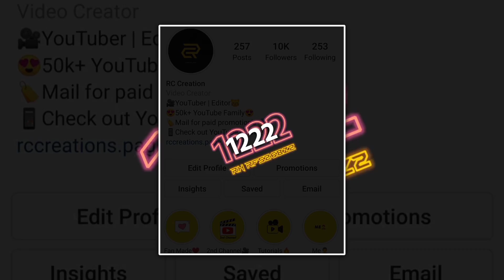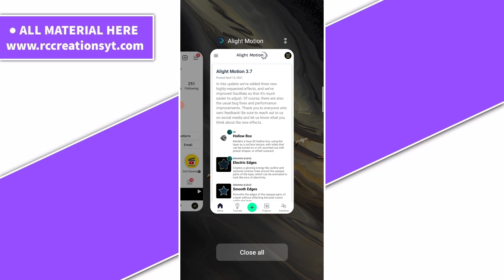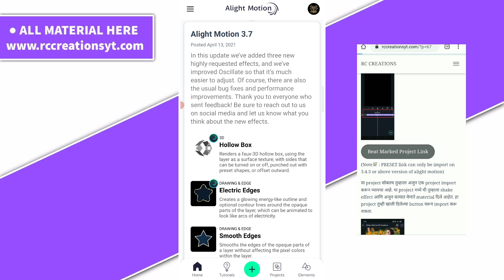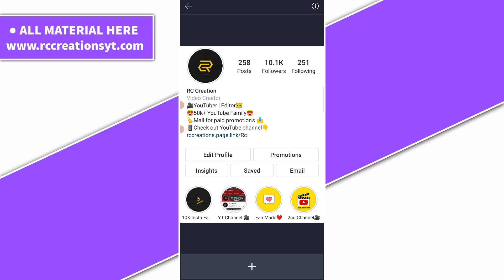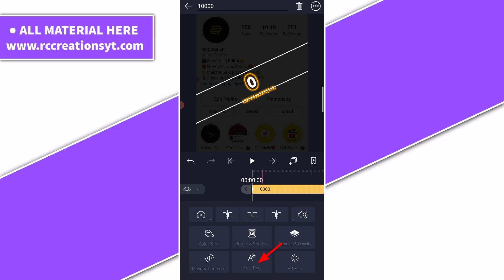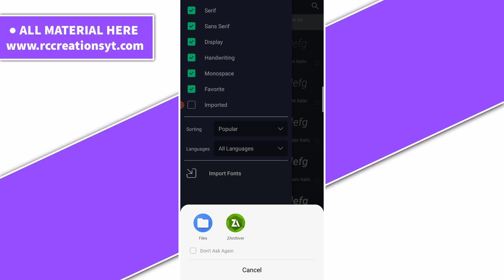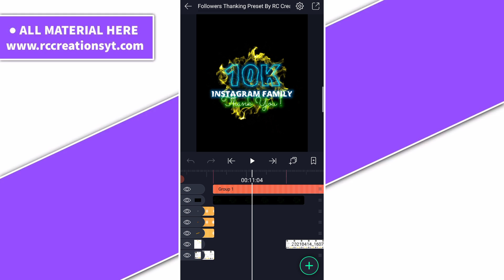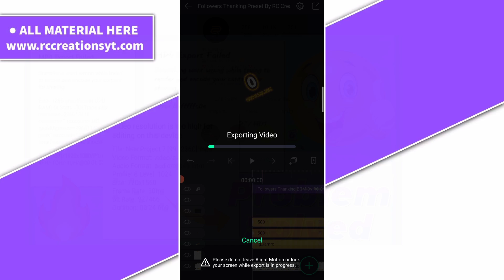Instagram followers thanking video editing in alight motion🔥👌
◆APPS◆

✓ Music Credits